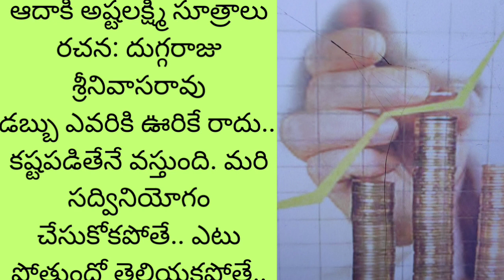డబ్బు ఎవరికీ ఊరికే రాదు...మరి ఎలా.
ఆదా కి అష్టలక్ష్మీ సూత్రాలు@teluguseriyalslibrary

మీ అందరికీ Telugu stories / novels library  కి స్వాగతం... సుస్వాగతం...

1000 సినిమాలు చూసినా రాని ఆనందం ఒక్క పుస్తకం చదివితే వస్తుంది.  కానీ నేటి పరిస్థితులకు అనుగుణంగా ఏమాత్రం తీరికలేని జీవితాలలో ఉన్న ఆ కొద్దిసమయంలో బుక్స్ చదవలేకపోతున్నాము.  కానీ మీ మనసు ని ఉల్లాసపరచడానికి మీకు నచ్చే కథలు, మీరు కోరే కథలు మీకు వినిపించడానికి మీ శ్రీనివాస్ తయారుగా ఉండి ఆ రకంగా ఈసరికే సుమారుగా  5500 కథలు ఈ ఛానల్ లో పొందుపరిచాం.